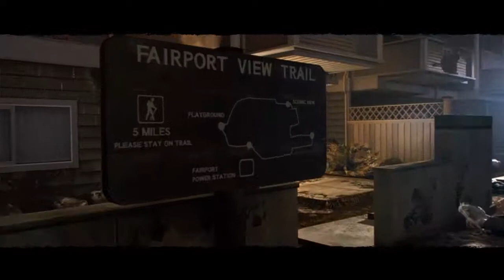Let's play F.E.A.R 3 part 7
This is part 7 of let's play F.E.A.R 3, I hope you will enjoy it.
This is one of  the first video Gerdjan34 talks englisch so don't mind the little mistakes of him-me.